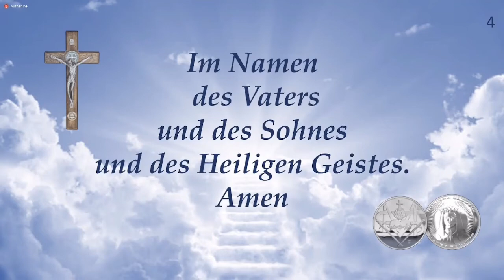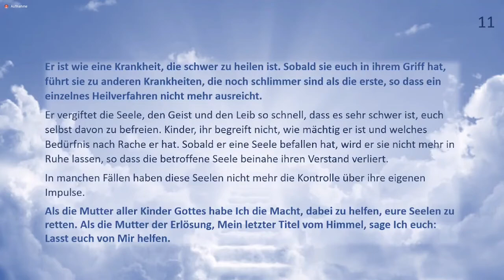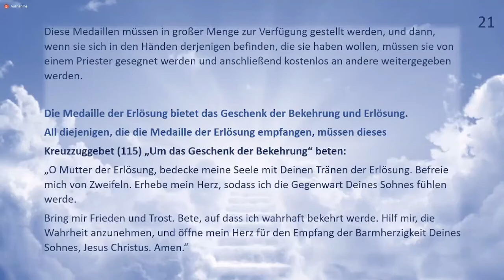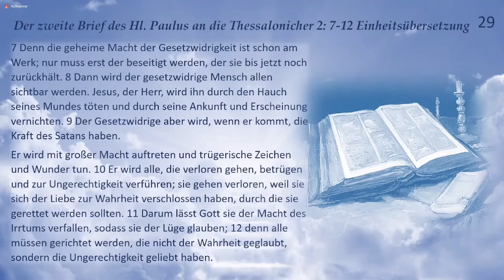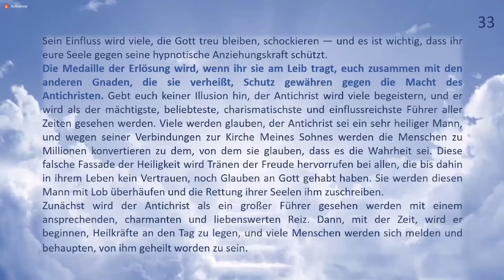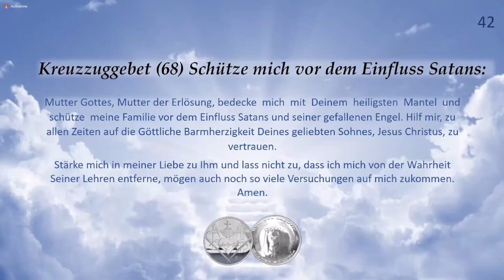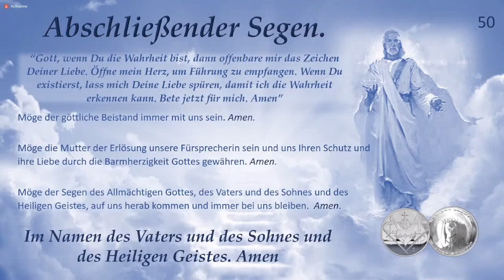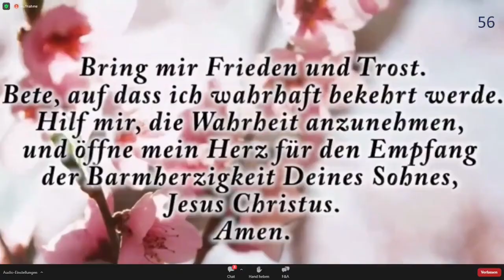MEDALIE DER ERLÖSUNG (German)